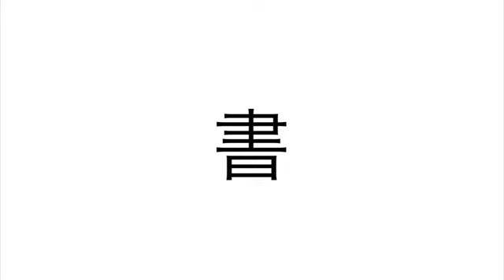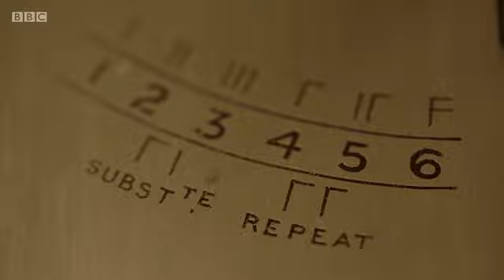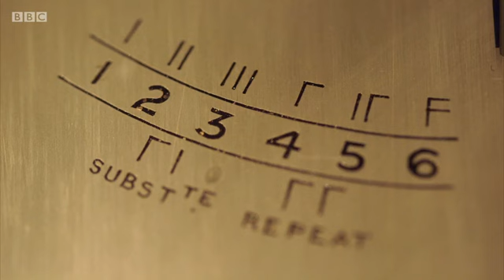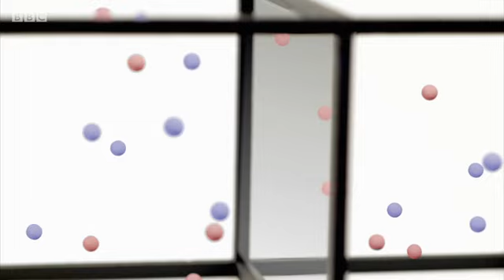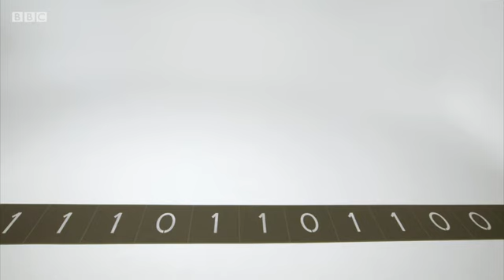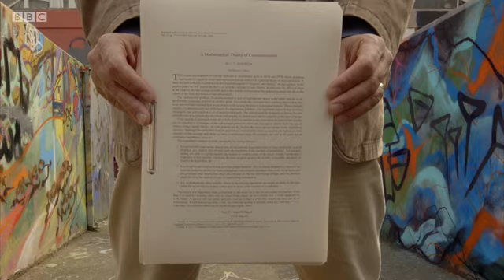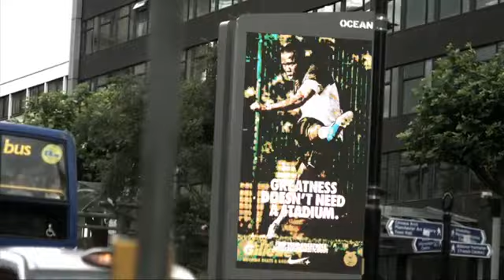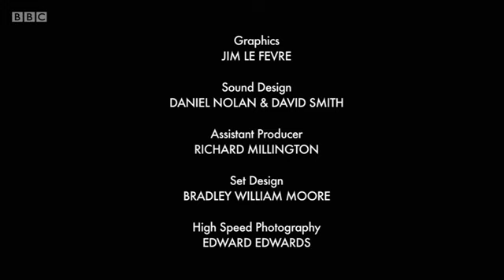Order & Disorder 2 - The Story of Information (2012)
Professor Jim Al-Khalili investigates one of the most important concepts in the world today - information. He discovers how we harnessed the power of symbols, everything from the first alphabet and the electric telegraph through to the modern digital age. But on this journey he learns that information is not just about human communication, it is woven very profoundly into the fabric of reality.